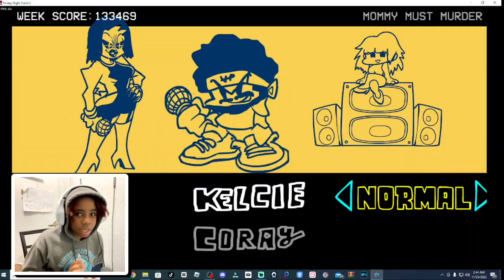THIS CoryXKenshin Mod Just Got WILD!!!!! |coryxkenshin fnf mod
WE fought ao oni In This Coryxkenshin Mod!!!